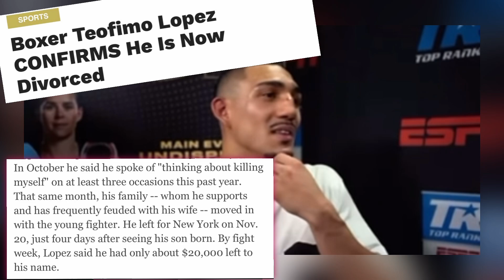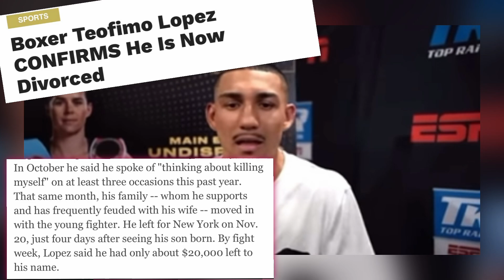Teofimo Lopez Contradicting Himself